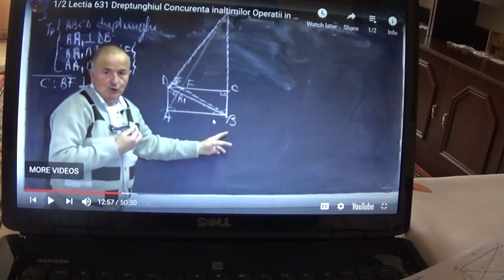6/6 1821 Continuam cu Ioana si vedem cum foloseste ea cu lectiile Profului Online pt. a se pregati